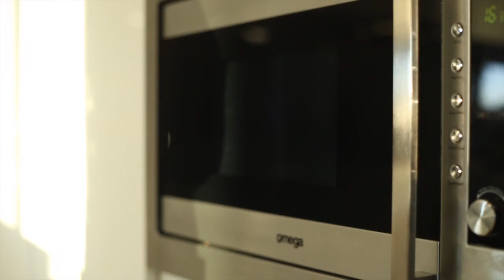13 Violet Place Greystanes (2145)